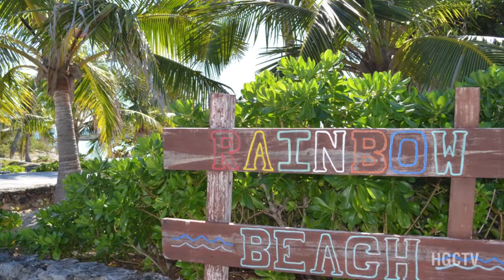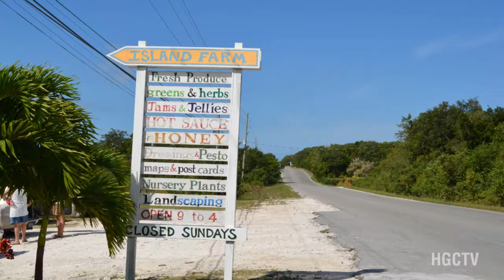Hot Properties in Eleuthera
HG Christie Bahamas Real Estate Agent,  Anne Bethel shares with HGC TV host, Sandra Kemp, "Eleuthera is... The Right Place" in this segment of  "Ask Your Agent"; your video source for all that is 'hot and happenin' in Bahamas Real Estate'

Eleuthera!  Why Here? Why Now? Join Anne who owns her own personal working farm in paradise and where she is 'Living THE Life' - so many of us only dream about!

Anne has years first hand insight into this community and of real estate experience and wants to tell us that Eleuthera is the right place to be right now!   Second home owners, investors, relocators and life reinventors seeking an amazing "quality of life" will find all they need and  want is waiting for them Eleuthera!

Choose from an array of amenities, embrace 'green living' and organic farming, select from a variety of local events filled with "joie d'vivre", satisfy you palette with a diverse culinary offering ranging from tasty Bahamian foods to fine cuisine at some of the stunning resorts in the area.

With properties available throughout this island of varied terrain, the offerings are diverse and can answer the needs of personal preference and budget!  Whether it is vacant land of a 'move-in ready' turnkey solution you are seeking it is waiting for you in Eleuthera! Come discover your "Freedom" in paradise!

Items of Interest:
The Eleuthera Jazz Festival...